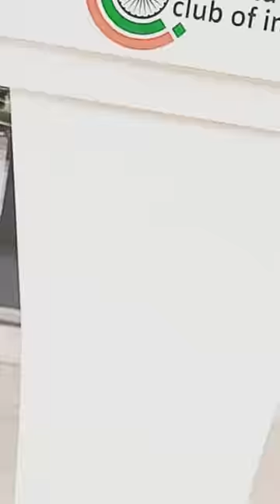Before and After SSC CGL 🔥